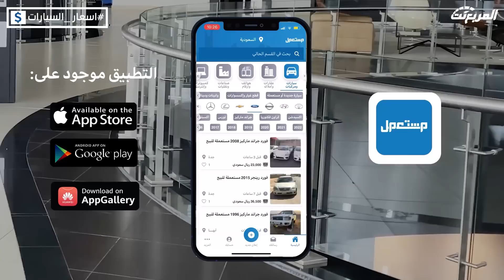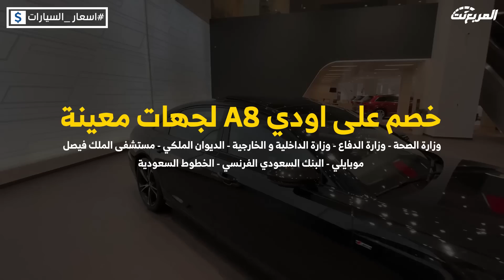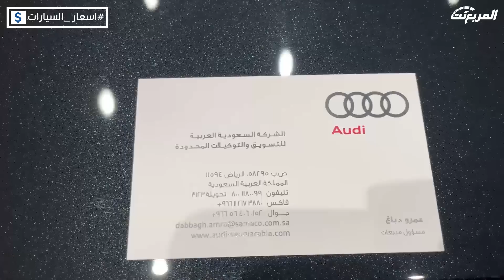اسعار سيارات اودي 2022 شامله الضريبة عند الوكيل ساماكو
ووش تبون نغطي لكم التغطية الجاية؟ اكتبولنا في التعليق